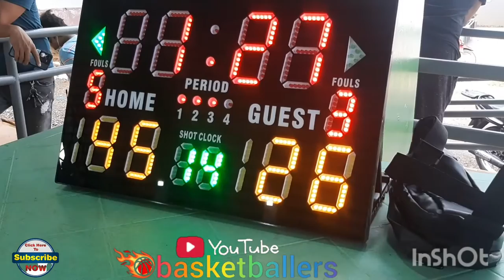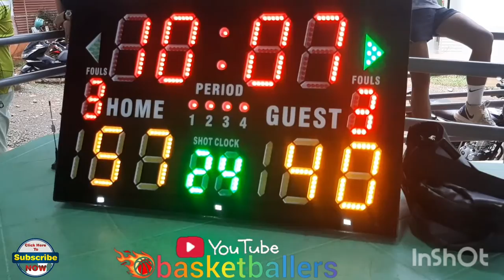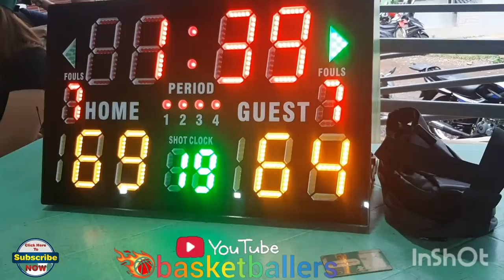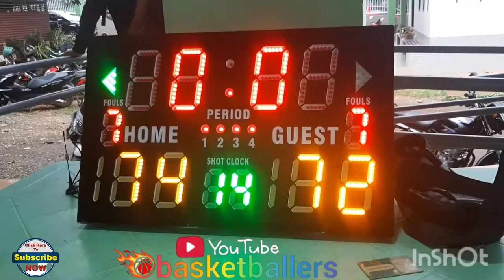PPCWD VS BANKERS | QUARTER FINALS | 1st PROVINCIAL INTER AGENCY BASKETBALL TOURNAMENT 2022 VLOG 257